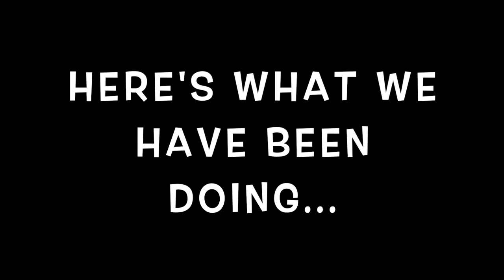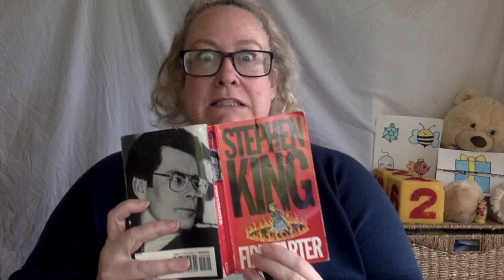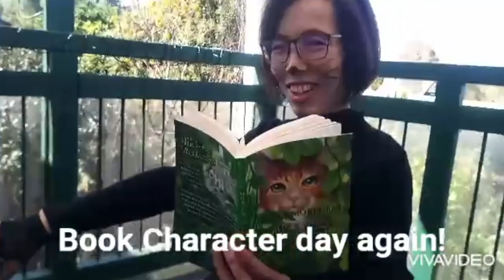Freyberg Staff Lockdown Video 2021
We miss you Freyberg Community! During Level 4, this is what we have been doing...